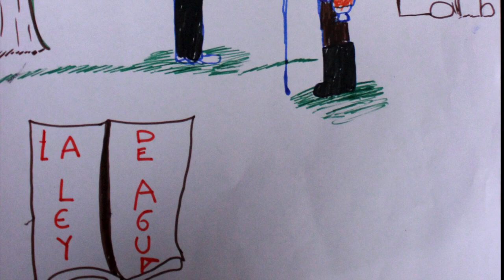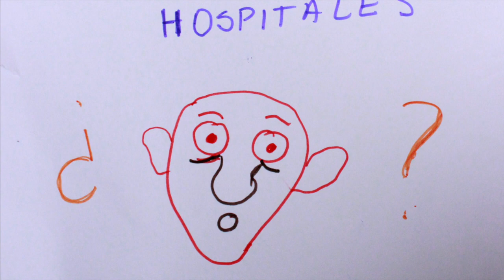El agua es vida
Video realizado en el taller de comunicación comunitaria en Cuenca - Ecuador con organizaciones indígenas y campesinas de base de CONAIE - ECUARUNARI, Medios Libres, Comunitarios y Autónomos